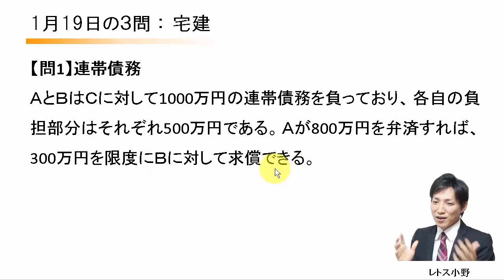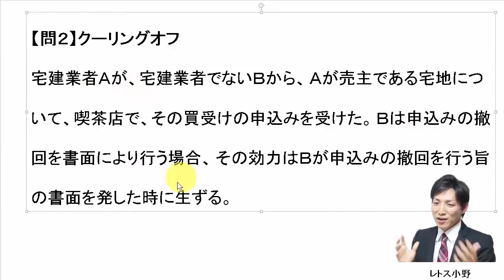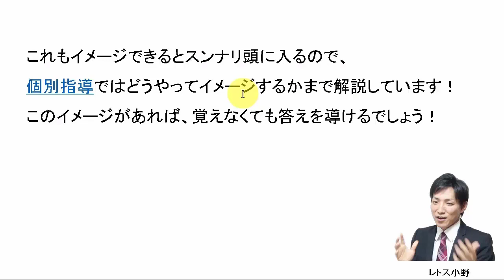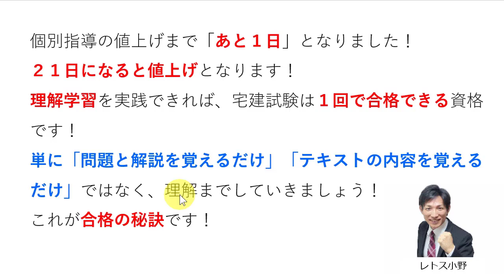【宅建過去問】1月19日の３問【レトス小野】宅建過去問解説